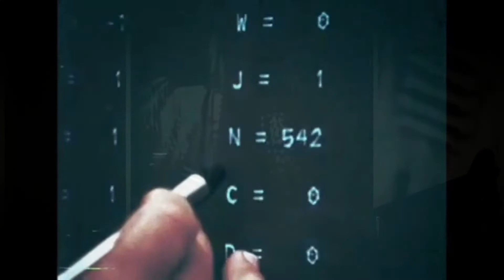Electrocutioner's Tale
Reference guide encyclopedia
Irreverent mind drifts over the mud
Double time it into work and 40 amps later
Dimmed and burnt
Getting tired of your surroundings
The mainframe leaps and bounding
Cool the dirt
Delivered in the mail
Electric slides in the media
The insults fly in the face of convention
Treasure trove of winning comebacks
Drawing room humour
Cool and terse
Never tries for understanding
He's always there commanding full reverse
Forty amps later
The noose of a business man or a banker
It's not the tie it's the tithe
With every bill you receive a complimentary note